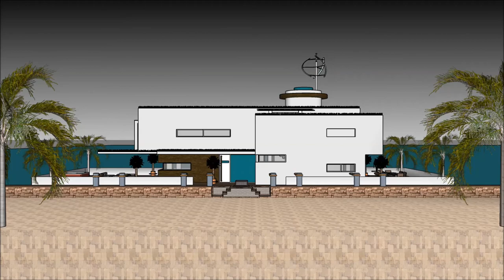Imah ngambang arsiték parahu keur pelesir perumahan gawena undagi imah animasi ngawangun imah cai ne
The floating house villa houseboatzania launching an innovative high-end luxury yacht floating house villa mansion home design potentially as a display of exhibition of the Imah ngambang arsiték parahu keur pelesir perumahan gawena undagi imah animasi ngawangun imah cai ne.

The collection of the Floating house villa houseboatzania concept Imah ngambang arsiték parahu keur pelesir perumahan gawena undagi imah animasi ngawangun imah cai ne consists of high luxury and architectural art pieces in minimalism combined with living on the waterfront of the harbour.

The floating house villa mansion yacht design has the basis to sustain living with high standards and contemporary structural design Imah ngambang arsiték parahu keur pelesir perumahan gawena undagi imah animasi ngawangun imah cai ne with numerous of prospects for excessive living and celebrating the desire of life worldwide: